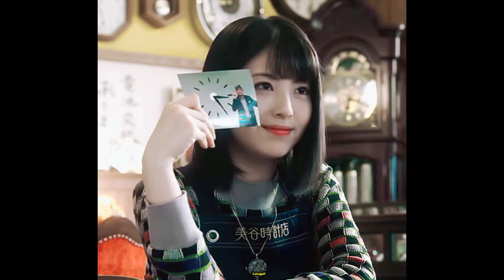浜辺美波 演技 成長の歴史比較【簡易編集】minami hamabe